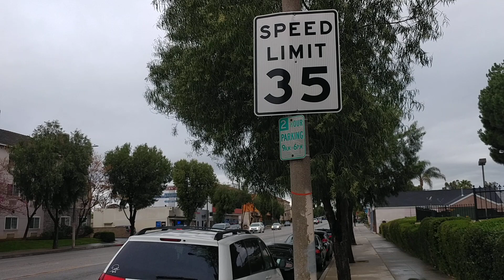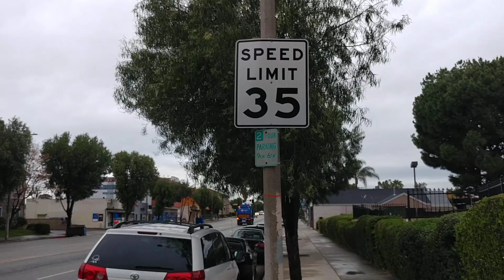Lunch break workout oh, it was raining earlier so the camera is blurry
It's not raining anymore but it was earlier so my camera is really blurry but I did do the work out and I wish all of you the best on your journey have a blessed day 👍